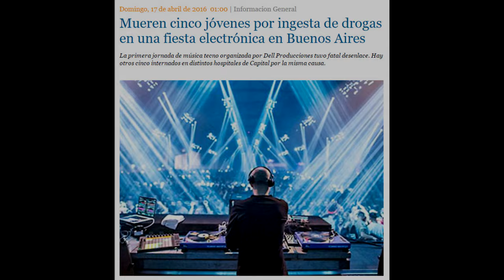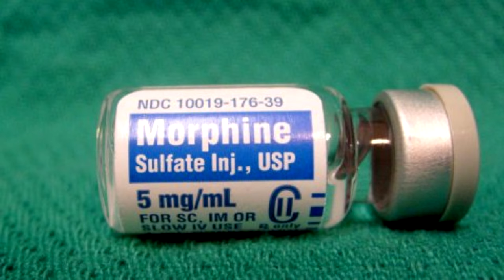DROGAS:Doblemoral e Hipocresia de los MEDIOS y SOCIEDAD | RODOtv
Mi opinión sobre los 5 chicos que murieron en una fiesta electrónica y como los medios debaten el tema.

Comunidad Argentina de Youtubers sos bienvenido a unirte ;)

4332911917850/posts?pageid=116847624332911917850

Grabo usando Mirillis Action,bandicam,camtasia(cualquier versión)  y edito con Sony vegas Pro 11,12,13.
Para el audio uso Audacity.